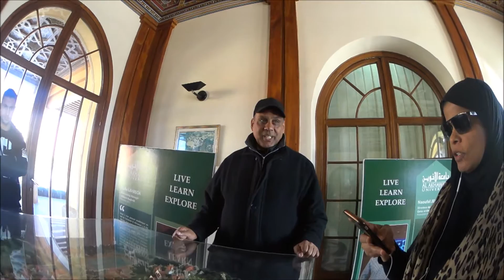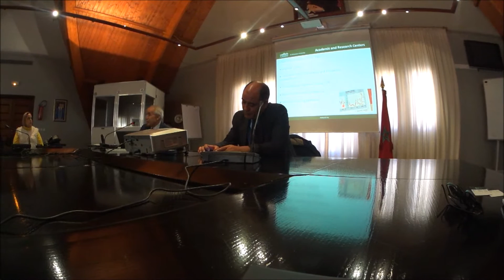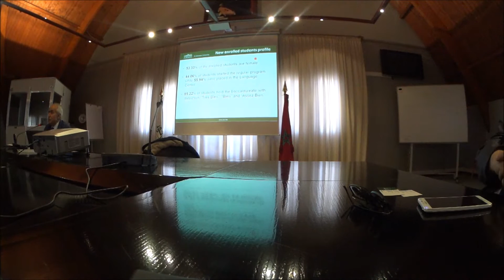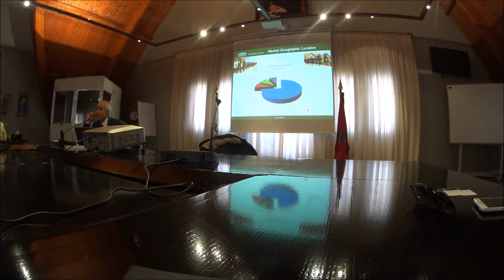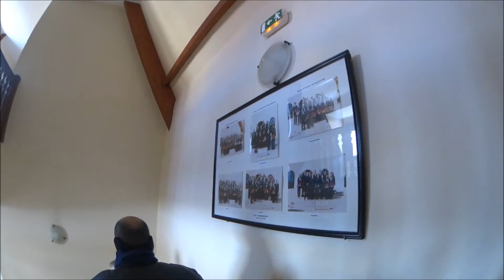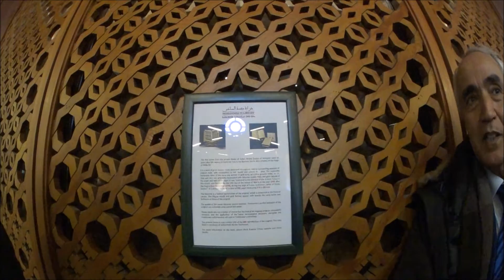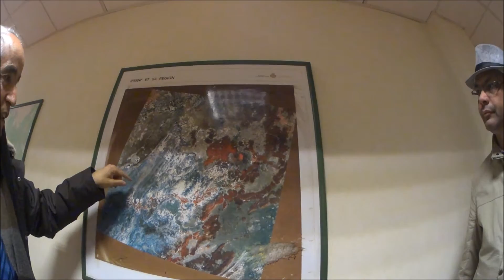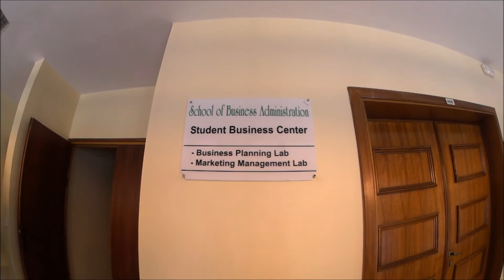زيارة وورشة جامعة الاخوين - ملتقى الالهام بالمغرب فبراير 2017